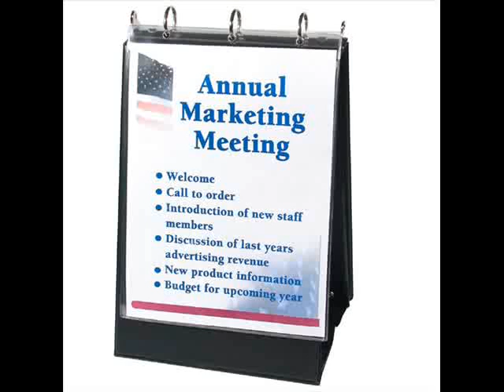StoreSMART Flip Chart Binder Portrait Vertical Black 5 P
Three 1" round rings on the short side. Closes like a regular binder and flips open to use as a stand-up easel. Slip a sheet of paper into the clear overlay on the front. Holds up to fifty 8 1/2" x 11" pages. Makes great leave behinds or to showcase reports, photos, or charts. The binder is black.--- --- 5-Pack --- --- Uses Sheet Protectos - VH1430. Check Amazon. --- --- StoreSMART also offers on Amazon many sizes of self adhesive pockets, non-adhesive pockets and job ticket holders. These pockets are ideal for adding important personalized information to your reports, documents, presentations and proposals.